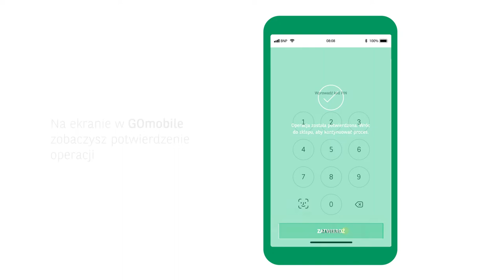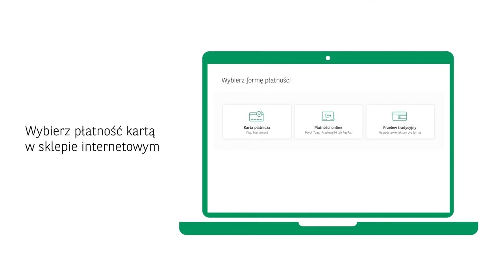Jak potwierdzić płatność internetową w ramach usługi 3D Secure?